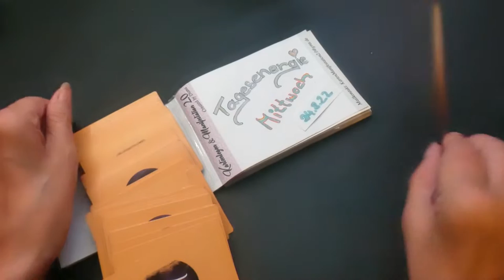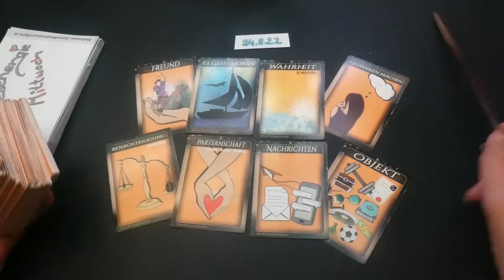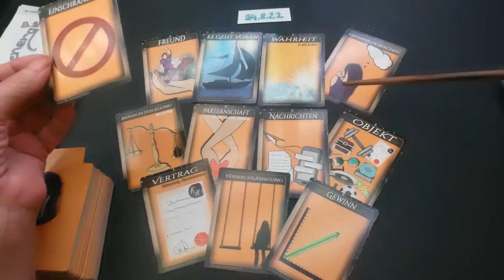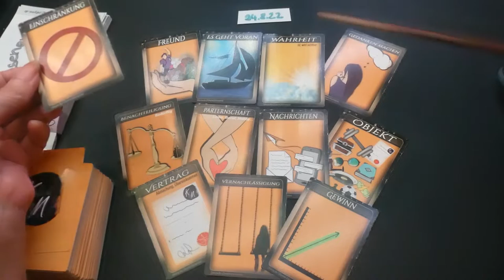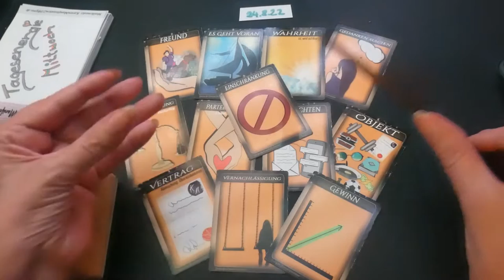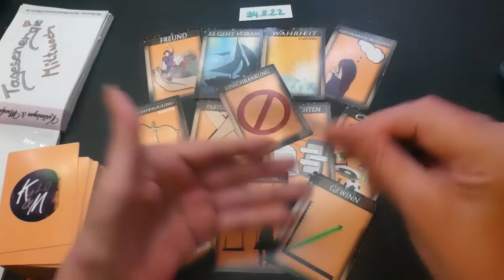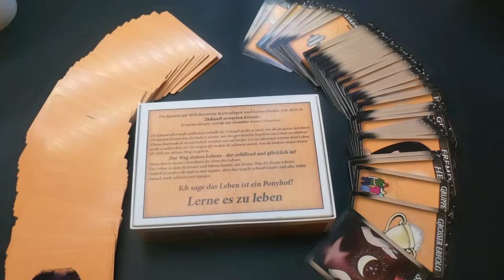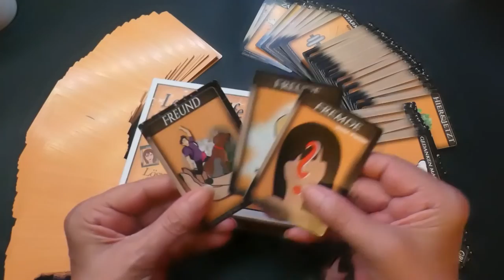24.08.2022 Tagesenergie​​​​ Tagesorakel​​​​